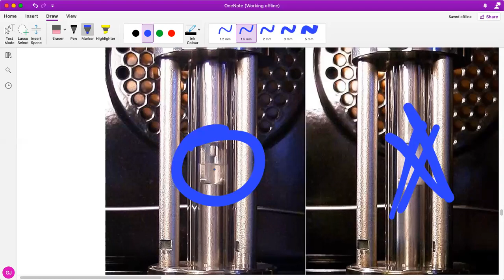12 Aug 2021 - KVPY SA - Chemistry